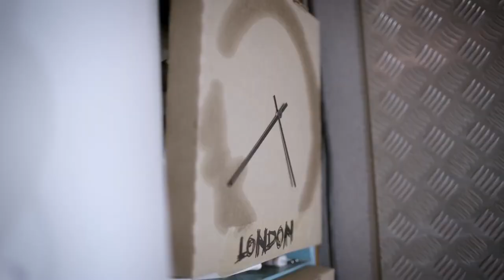Vu Bui Being Weird